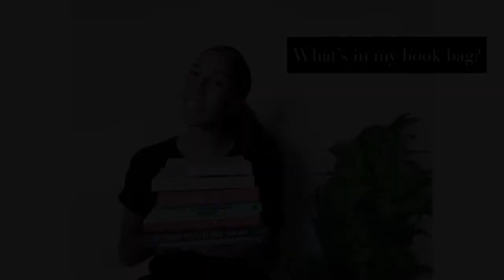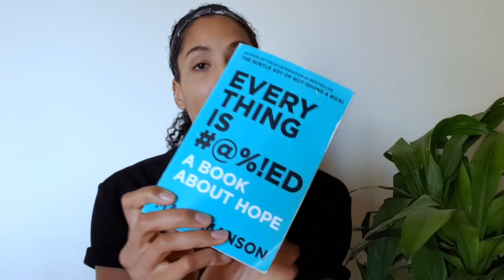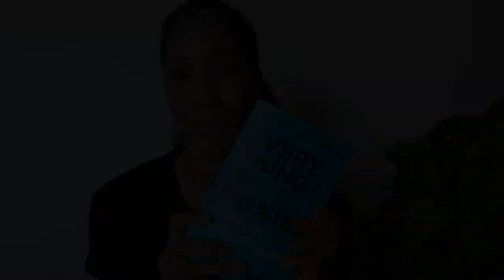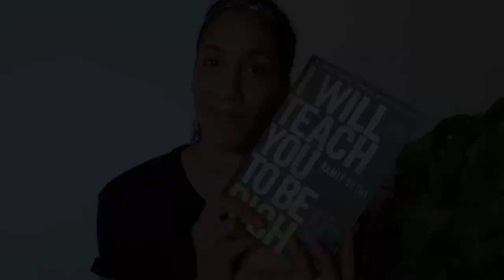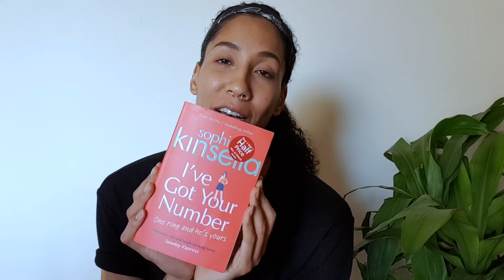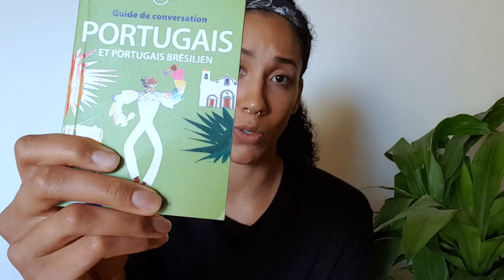What's in my book bag?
A little video to accompany this week's blog post. Sharing what I currently have in my book bag!